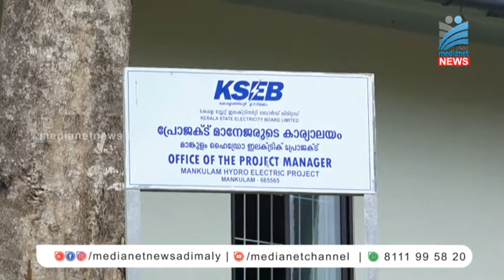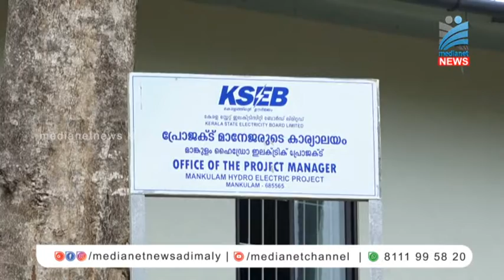മാങ്കുളം നക്ഷത്രകുത്ത് ചെറുകിട ജല വൈദ്യുത പദ്ധതി നാശത്തിന്റെ വക്കില്‍.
നാടിനു മാതൃകയായി നിര്‍മ്മാണം ആരംഭിച്ച മാങ്കുളം നക്ഷത്രകുത്ത് ചെറുകിട ജല വൈദ്യുത പദ്ധതി നാശത്തിന്റെ വക്കില്‍. 17 വര്‍ഷം മുന്‍പ് ആരംഭിച്ച പദ്ധതിയുടെ അറ്റകുറ്റപ്പണികളിലെ വീഴ്ചയാണ് ശോച്യാവസ്ഥയ്ക്കു കാരണമെന്നാണ് പരാതി ഉയരുന്നത്. .ഇന്ത്യയില്‍ ആദ്യമായി ഒരു ഗ്രാമപഞ്ചായത്ത് സ്വതന്ത്രമായി നിര്‍മ്മിച്ച പദ്ധതിയാണ് മാങ്കുളം ചെറുകിട ജലവൈദ്യുത പദ്ധതി.